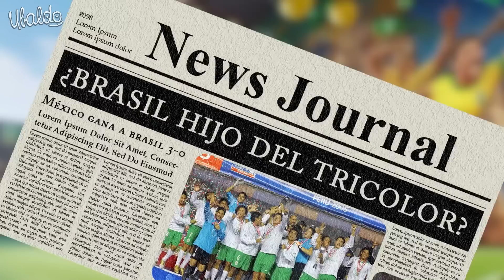El día que Ronaldo y Romario humillaron y golearon al TRI con puro ‘joga bonito’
El día que Ronaldo y Romario humillaron a la Selección Mexicana ¡Así hasta da gusto ser humillados! 😅😅